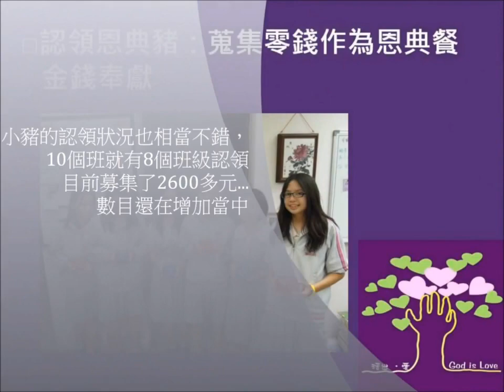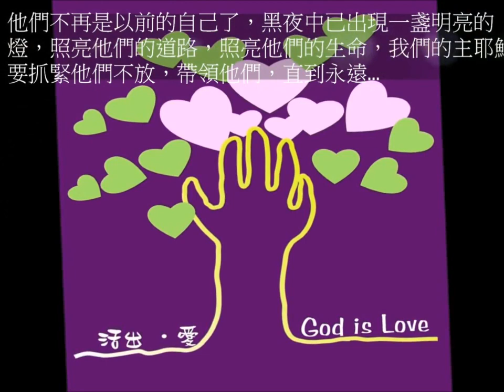DFC Taiwan 2012 把愛傳出去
故事編號：CHI-2012083
輔導員：楊靜嫻
改變世界小推手：郭芳萍、郭倚均、沈品樺、陳奕婷